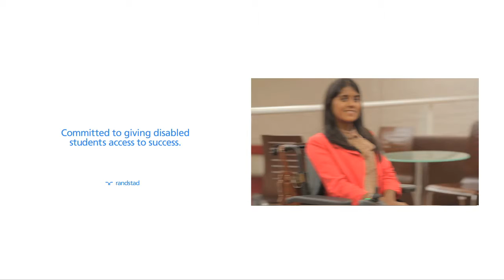FENews: Randstad Ending Advert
FE News advert for AOC Conference videos.